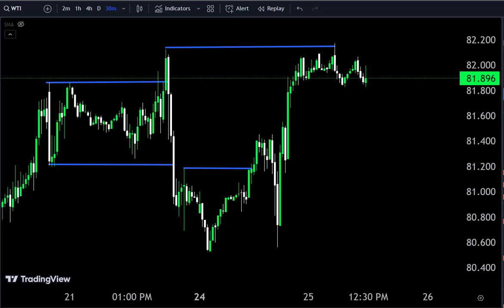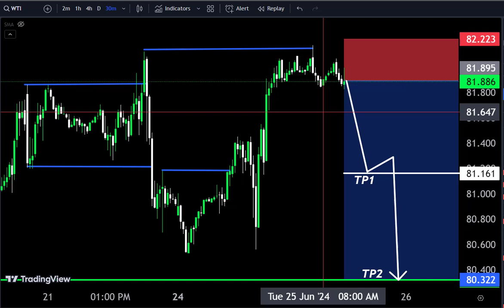USOIL Short Term Entry 🚫 Make Money With World of Forex 💞😎worldofforex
Hello Traders
today USOIL Analysis 👆
🟢This Video includes_  (USOIL market update)
USOIL Analysis today | Technical and Order Flow